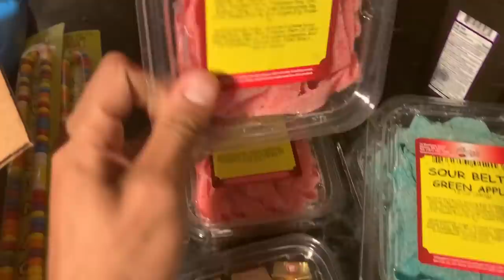THE HULK LIFE: I gave away $20,000 and im doing it again!